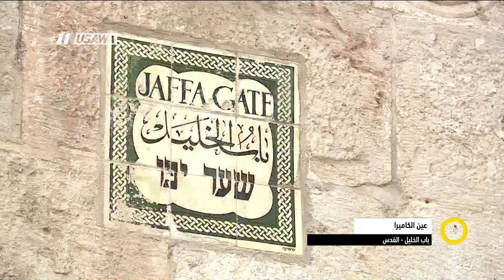عين الكاميرا: باب الخليل - القدس،صباحنا غير،19-12-2018،قناة مساواة الفضائية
عين الكاميرا:  باب الخليل - القدس

Downlink frequency -  الترد :
12645 MHZ

Polarity  - الاستقطاب:
Horizontal

Symb.Rate - معدل الترميز:
27.500  MS/s

FEC - تصحيح الخطأ :

5/6

DL: 11958 H
SR: 27500
FEC: 5/6

48_#
‫#‏فلسطين_٤٨‬
‫#‏فلسطين_48‬
‪falasteen_48#‎‬
‫#‏عرب_٤٨
‪‎arab_48#‬
‫#‏تواصل‬
‫#‏اكسر_حصارك‬
‫#‏بلشنا_نرجع‬
‫#‏شعب_واحد‬
 ‪#‎mosawah‬
‪#‎Equality‬
‪#‎égalité‬
‫#‏مساواة‬
‫#‏حق‬
‫#‏عدالة‬
‫#‏تساوٍ‬
‫#‏تعادل‬
‫#‏تماثل‬
‫#‏تسوية‬
‫#‏معادلة‬